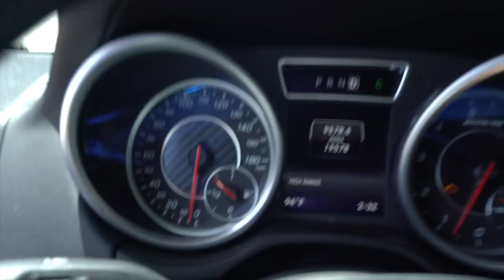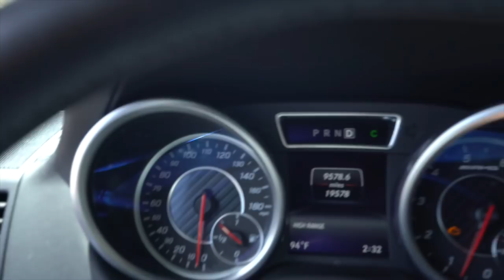I'm Sorry Hitch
MUSIC
RJD2 - Album "Dead Ringer" Song: "Ghostwriter"